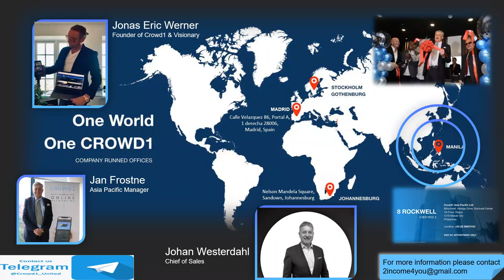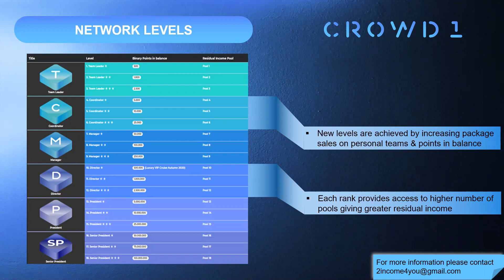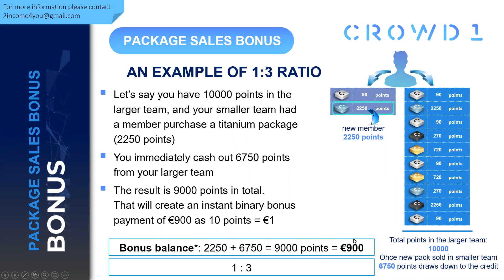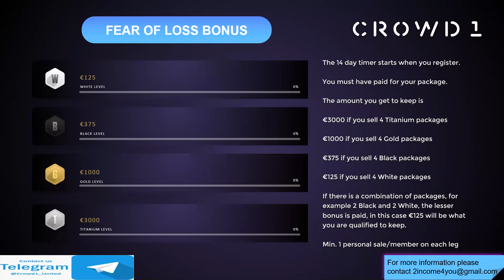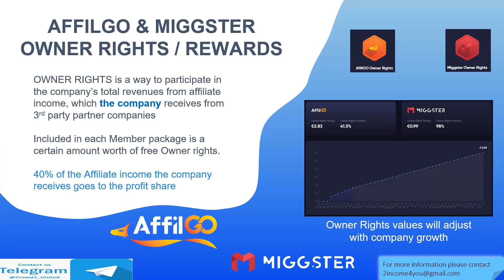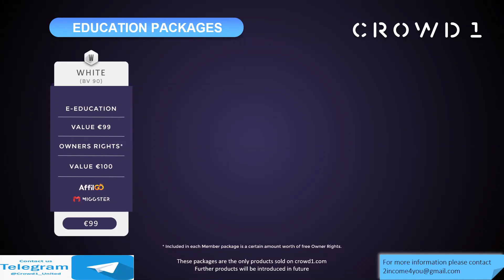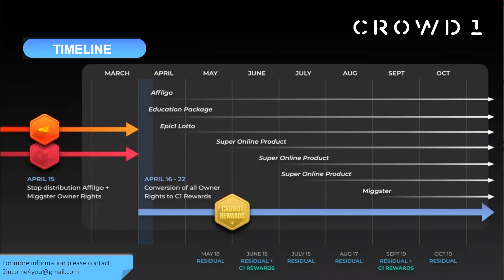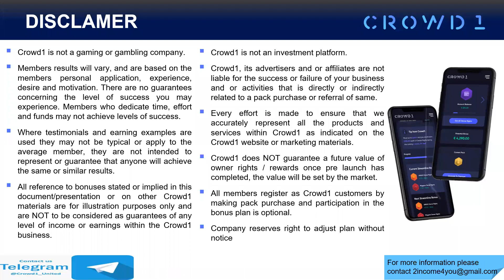Crowd1 overview presentation new update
🏦 WELCOME TO CROWD 1 🏦

TURN €99 TO €4000 MONTHLY SALARY

JOINING PACKAGES
✅White  📦 €99
✅Black 📦 €299
✅Gold 📦 $799
✅Titanium 📦€2499

*Direct Referral Bonus:*

This is a bonus earn when your referral buy one the following packages:

€799 (Gold) - €288
€2499 (Titanium )- €900

Note:

80% of your commissions goes to account balance

20% of your commission goes to your owners rights for dividends paid monthly

Example:
€36 commission for a €99 package
€ 28.80 - goes to your account balance
€ 7.20 goes to your owners rights

*Streamline Bonus*

A line indicating your level of movement in the business based on the amount of your own effort/performance and your team performance including spillovers.

When u reach Level 15, u earn €4000 pm forever!🤑

*What is fear of Loss Bonus*

Bonus that u qualify for when u recruit 4 members in the business “within 14 days of joining the business”

“Fear of loss bonus is paid according to the package that u have bought”

White - invite 4 members = €125
Black - invite 4 member = €375
Gold - invite 4 members = €1000
Titanium- invite 4 members = €3000

*Binary Bonus*

Each new signup gives you a different amount depending on their package level and your imbalanced points in the left / right binary leg.

You need 1 personally sponsored member with a paid package in each leg to get payments activated and earn for life.

White - earn €9 Up to €36 if your have imbalanced points to cash out.

Black - earn €27 Up to €108 if your have imbalanced points to cash out.

Gold - €72 Up to €288 if your have imbalanced points to cash out.

Titanium - €225 Up to €900 if your have imbalanced points to cash out.

👆How do I earn Max €9 and how to get Max €36? This depends on your streamline level as per the package u have bought*

*Potential Bonus*

Funds due to u, ready to be released when points from your both left and right leg are imbalance, 90 points on left/right, will release only €36 and balance will be carried over on the strong leg(depending on package bought)
This €36 will be divided into 20/80

80% will go to your balance to withdraw immediately
20% will go to your owner’s rights

*What is owner’s rights*

Are profit shares, these accumulates as per package u bought and points through team performance.

*Matching Bonus*

The Matching Bonus pays out a percentage based on your personally sponsored teams’ Binary Bonus!
The number of your personally sponsored members and your member package sets the Matching  level.

*Regards*
Crowd1 top leader